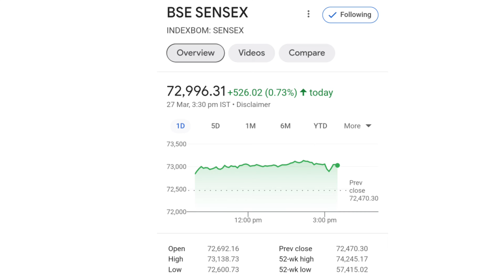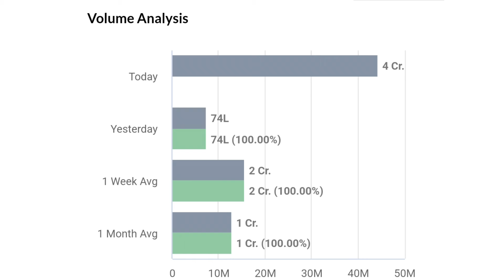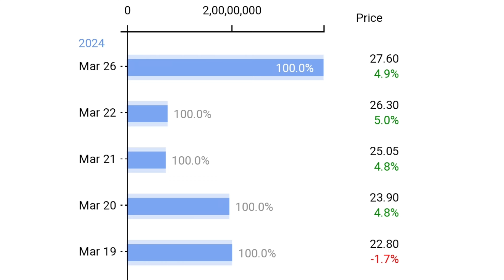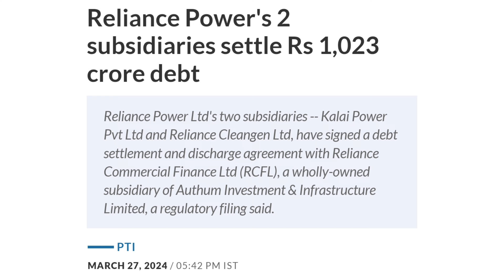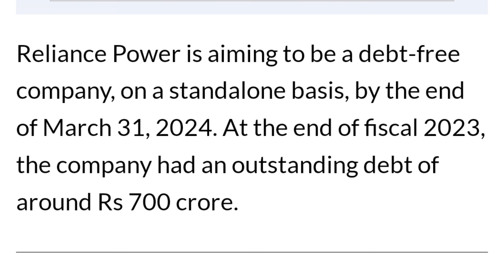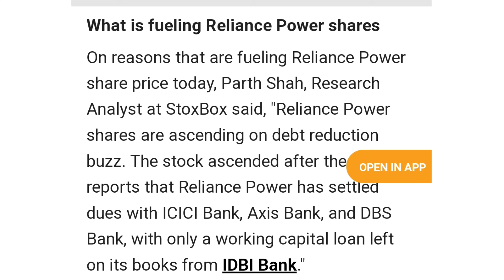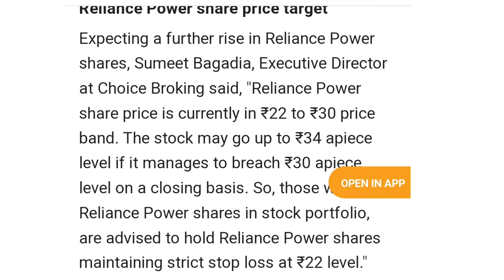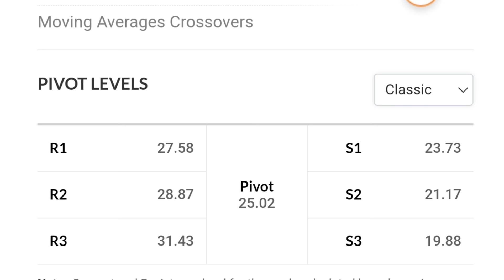Lottery लगी | rpower share latest news | reliance power latest news | rpower news today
online kamai